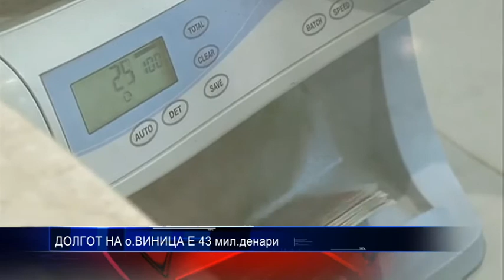ДОЛГОТ НА о ВИНИЦА Е 43 мил денари 14 11 2017